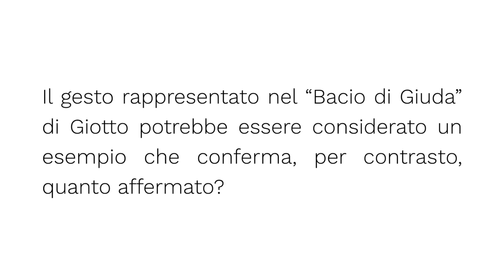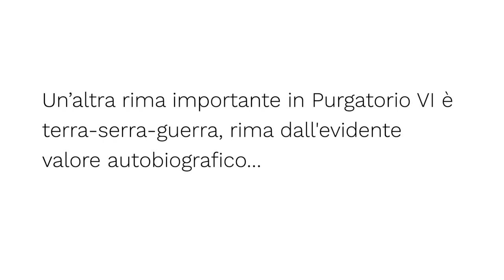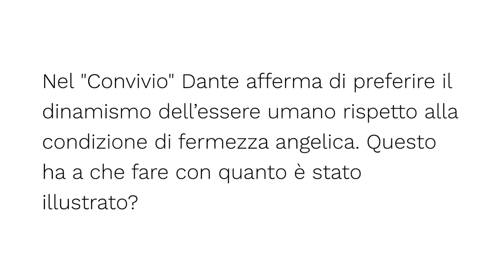Dante gestuale | Heather Webb | Intervento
L'intervento "Dante gestuale. La Commedia e
l'immaginario visivo del suo tempo" tenuto dalla prof.ssa Heather Webb (University of Cambridge) il 16 novembre 2021 presso la Facoltà di Filosofia dell'Università Vita-Salute San Raffaele di Milano. L'intervento è inserito all'interno del convegno "Nell'immaginario dantesco" (16-17 novembre 2021).

00:00:00 Intervento
00:36:24 Dibattito

Diaporein è il Centro di Ricerca in Metafisica e filosofia delle arti dell’Università Vita-Salute San Raffaele. Fondato nel 2014, vi collaborano attivamente ricercatori, assegnisti, dottori di ricerca e dottorandi coordinati dai professori Massimo Donà e Francesco Valagussa. Il Centro, come suggerisce il suo stesso nome, intende focalizzarsi sullo sviluppo delle aporie antiche e nuove intrinsecamente connesse all'esercizio filosofico. In un’ottica di dialogo e continuo confronto culturale, il Diaporein incentra la sua attività intorno alle grandi questioni dei tre diversi ambiti di ricerca che lo agitano: metafisica e ontologia, estetica e filosofia delle arti, filosofia della cultura.

👉 www. diaporein.it